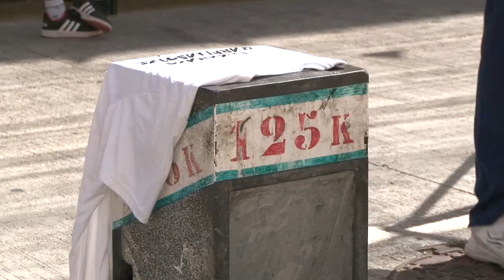Larraga dia del jubilado 2023